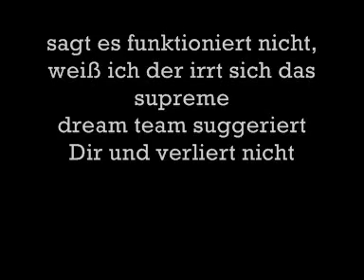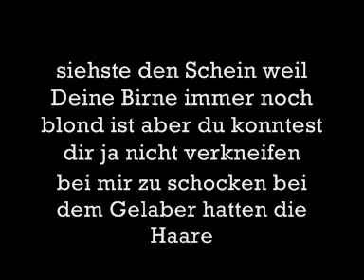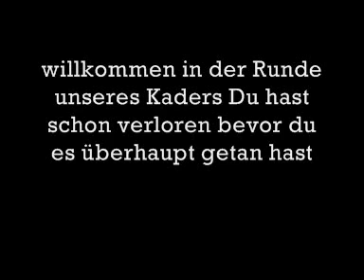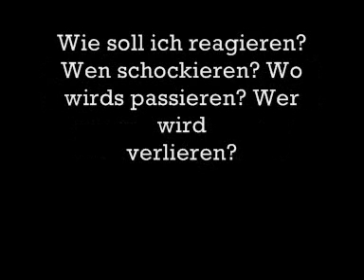Aleksey - Wen Soll Ich Fürchten (Extended Mix)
Track:

Wen Soll Ich Fürchten - Extended Mix,

Text:

Obgleich es nicht der natürlichen Neigung entsprach so was zu sagen sind noch
so viele Passagen offen für Feinde mit kleinen Namen / auf Etagen die einst
unerreichbar schienen stehen wir jetzt / die Gagen, die sie nie gesehen Baby,
die sehen wir jetzt / So ist das seit Jahren schon im Business so hart, daß Du
Schiss kriegst noch gestern garnix mitkriegst und heut schon auf der Hitlist /
aber nicht Shit bist machst Fitneß im Mainstream / Wirst zur Popfigur genauso
aalglatt wie James Dean / Doch fuck dat ich weiß das ichs auch so gepackt hätt
/ burn jeden Spack weg, der sich benimmt, als ob er keinen Sack hätt / und wenn
da noch einer sagt es funktioniert nicht, weiß ich der irrt sich / das supreme
dream team suggeriert Dir und verliert nicht /

Sag mir wen soll ich fürchten, wenn nicht mich selbst / sag mir was soll ich
tun, wenn Du Dich in meinen Weg stellst /

Wie soll ich reagieren? Wen schockieren? / Wo wirds passieren? Wer wird
verlieren? /

Du mußt ja schon zugeben, daß Du ne 6 bist wenn du mich verwechselst / ich
hoffe, Du checkst es, ich bin first class wie n Lexus bei der Bedeutung dieses
Textes / Im Grunde genommen sind wir doch schon alle die selbe Runde
geschwommen / nur das mein Arsch ein paar Längen in front ist / und das muß so
sein siehste den Schein weil Deine Birne immer noch blond ist / aber du konntest
dir ja nicht verkneifen bei mir zu schocken / bei dem Gelaber hatten die Haare
auf Deinen Zähnen schon Locken, he / wie die Pocken will man Dich wieder
loswerden, Du bist lästig / Du streßt mich aber vergiß nicht die Sache hier ist
festlich / also dranbleiben Du fagga die Anlage muß ab jetzt immer an sein /
auch online ziehs Röckchen aus, du willst doch wohl ein Mann sein /

verlieren? /

Es ist witzig was ich spitzkrieg, wo Du denkst, ey das gibts nicht / Gerüchte
sind im Umlauf, bringt Erfolg leider mit sich / n gutes Team an der Seite also
pass auf was du laberst / selbst als Du zu mir sprachst hatte ich das Gefühl,
daß Du gar nicht da warst / wie stardust willkommen in der Runde unseres Kaders
/ Du hast schon verloren bevor du es überhaupt getan hast / da kriegst du Paras,
Lust auf fighten oder machst n u-turn / es ist showtime Du solltest mir besser
zuhörn

verlieren?